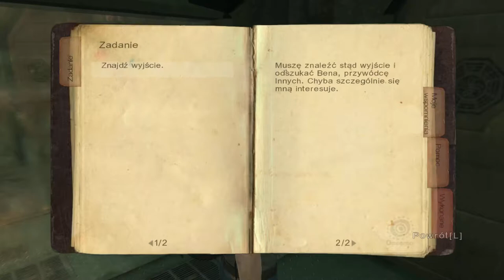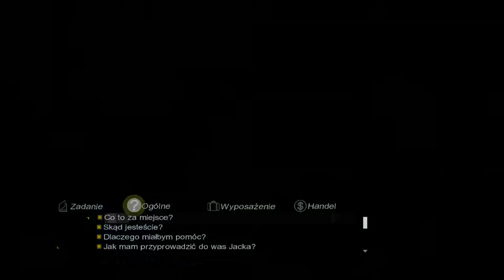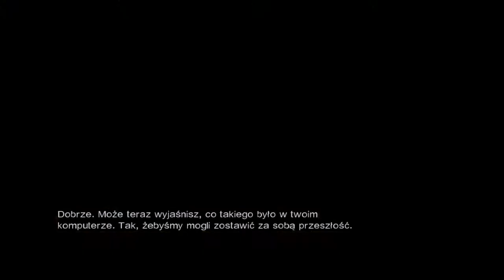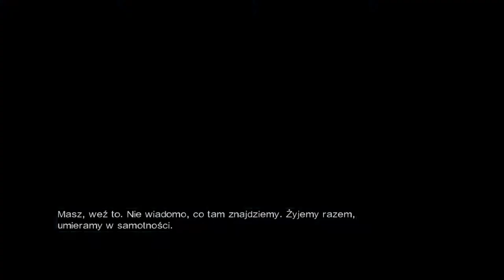Zagrajmy w Lost Zagubieni odc.10 Przyprowadzenie Jacka na statek (pułapka)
Witajcie w kolejnym odcinku z Lost Zagubieni i w tym materiale zajmiemy się oczywiście przyprowadzeniem Jacka na statek,ale okaże się że to jest pułapka.